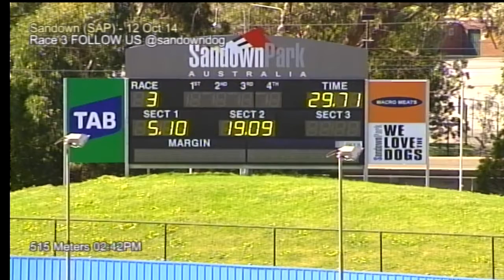SAP SUN 12 OCT 14 R3